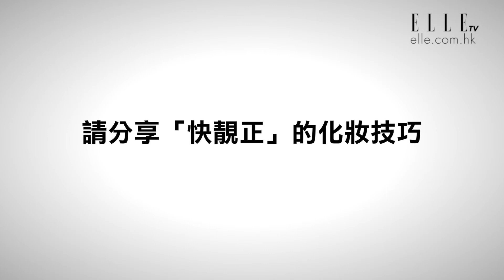用香檳洗手！？楊婉儀的靚媽護膚秘笈 | ELLE HK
近年投身兒童教育工作的前港姐冠軍楊婉儀 (Winnie Young)，表示當了媽媽後，對皮膚護理產品的要求亦有了轉變。除此之外，她也有一套自家「快靚正」的上妝技巧。這一切就由Winnie 向大家一一分享。